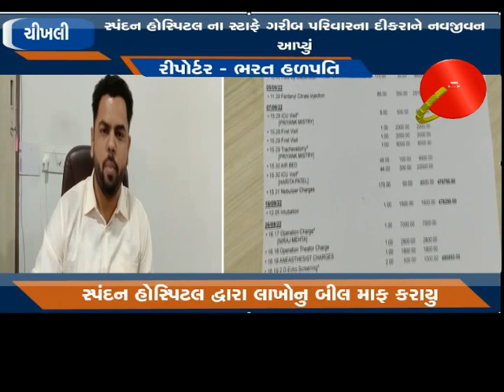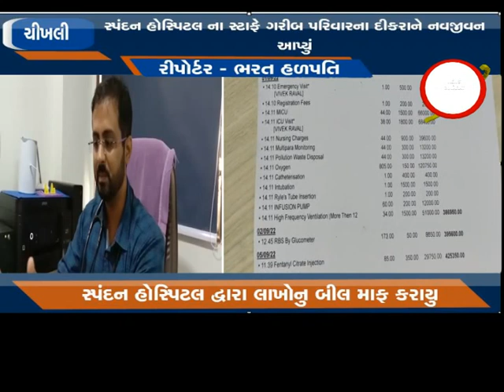ચીખલી : સ્પંદન હોસ્પિટલ ના સ્ટાફે ગરીબ પરિવારના દીકરાને નવજીવન આપ્યું